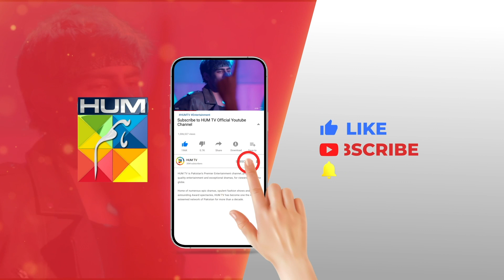Saman Ka Shak Khatam Hii Nahi Hota...!! alizehshah shehrozsabzwari - Khel - HUM TV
CAST:

Yashma Gill
Feroz Kadri
Shehroz Sabzwari
Ahmed randhawa
Jahanzeb Qamar
Nadeem Siddiqui